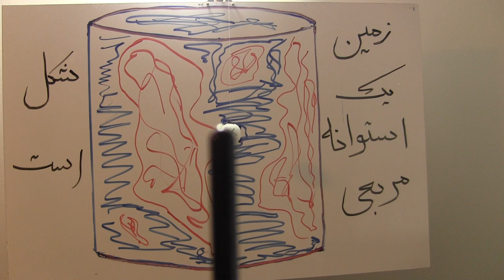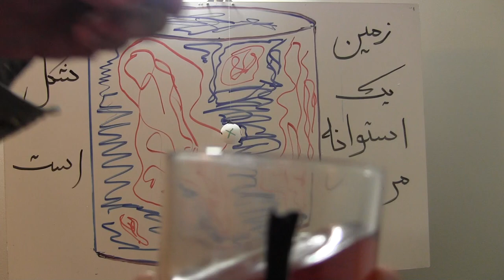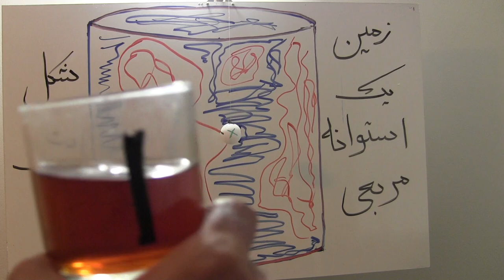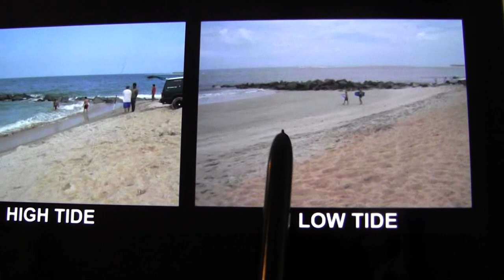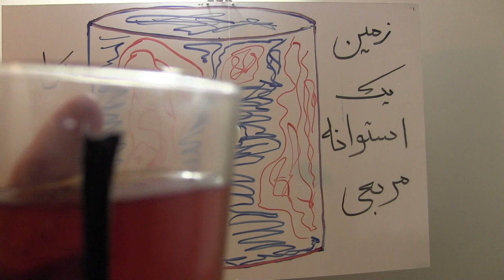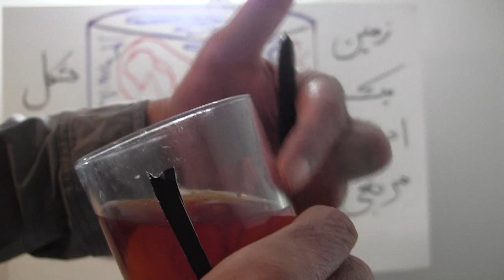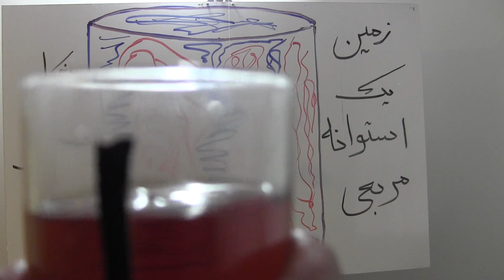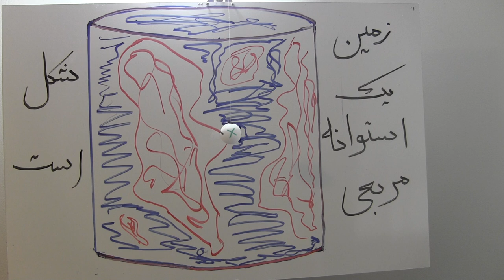چگونگی پدید آمدن جزر و مد دریا 305#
جزر و مد دریا